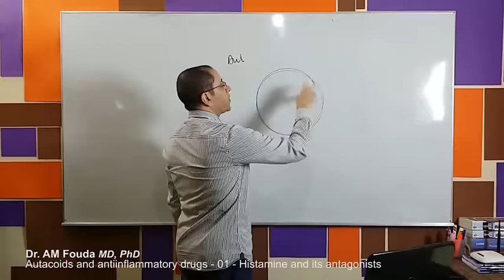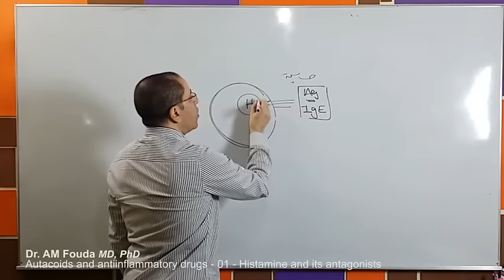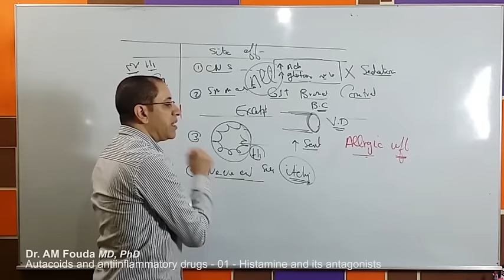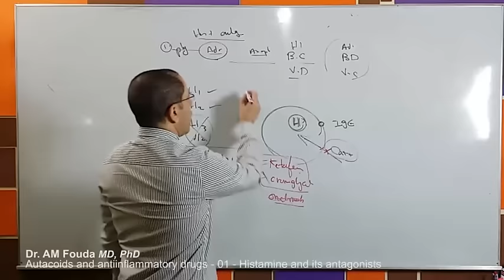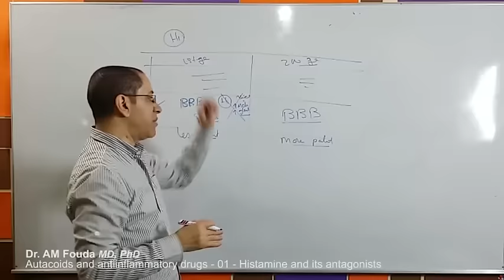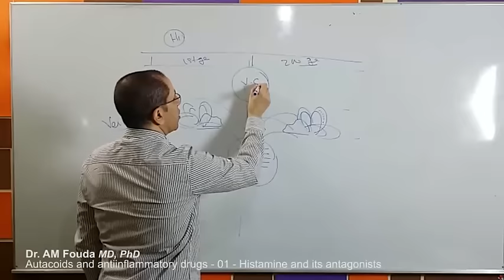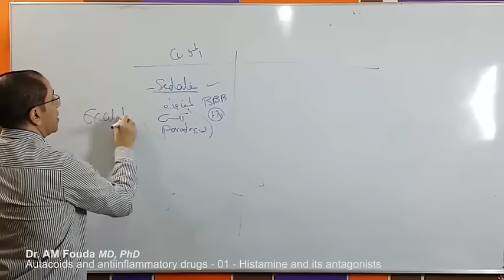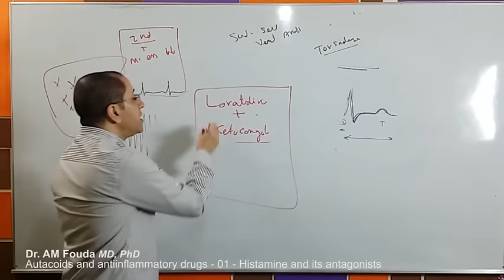Autacoids (Ar) - 01- Histamine and H1 blockers